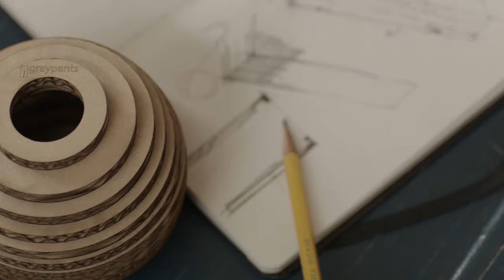Lampy sufitowe - Graypants - naturalhomedecor.pl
Lampy sufitowe - Graypants
Natural Home Decor